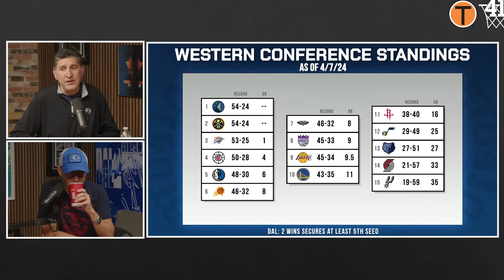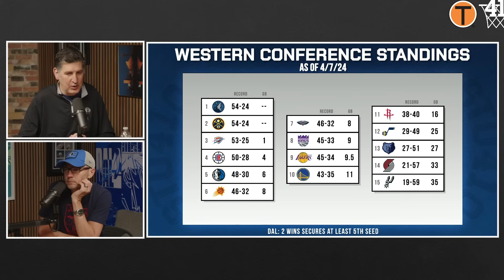How the clutch gene and togetherness have made this team special | Take Dat Wit You Ep 84 | Podcast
Followill and Dameris break down a thrilling Mavs comeback against the Houston Rockets and then take a deep dive into how clutch heroics, chemistry, and trust have made the Dallas Mavericks legitimate playoff contenders in the Western Conference.

00:00 - INTRO
4:45 - STANDINGS UPDATE
11:40 - LUKA AND KYRIE CHEMISTRY
15:40 - WHY LUKA IS THE MVP
23:00 - KYRIE SHINES IN 4TH QUARTER AND OT VS ROCKETS
27:25 - MAVS DEFENSE SINCE TRADE DEADLINE
34:55 - ROLE PLAYERS PLAY KEY PART IN WINS VS WARRIORS AND ROCKETS
44:45 - NEW-LOOK MAVS, ALL 5 STARTERS VS GS ACQUIRED IN LAST 14 MONTHS
50:10 - HARDAWAY JR. FINDS A WAY TO HELP
52:20 - MAVS HAVE THE CLUTCH GENE
55:15 - JASON KIDD PROVIDES A STEADY HAND
58:30 - THE BEST PLAYERS ARE THE LEADERS